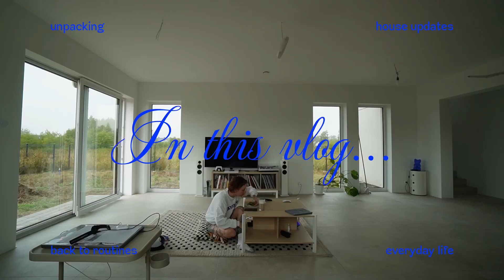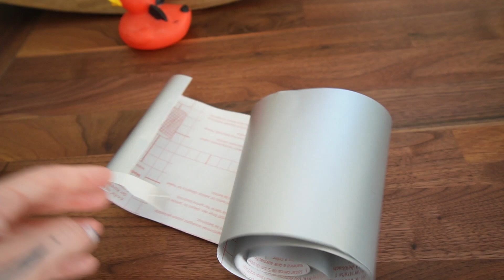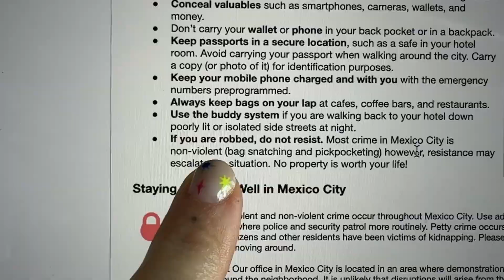first week in our new house 🏠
thanks for hanging out! your like and subscription means a ton for me.

faq:
yuliya, 29
based in poland
product designer at pinterest

my cameras:
sony zv-e10 + sony 4/10-18
sony hdr-cx405